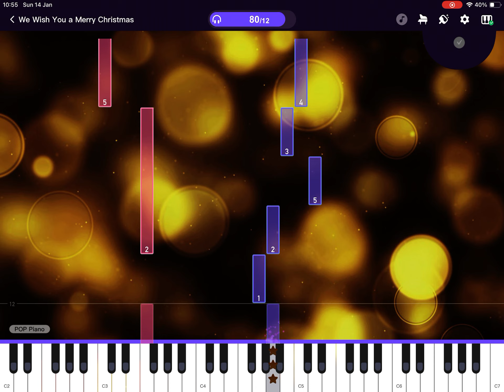Fame piano : life of piano